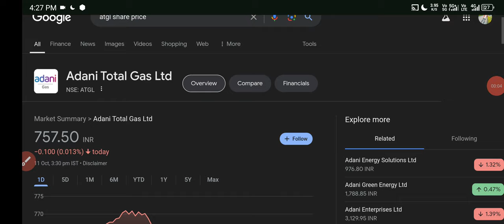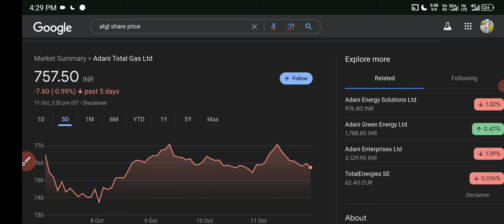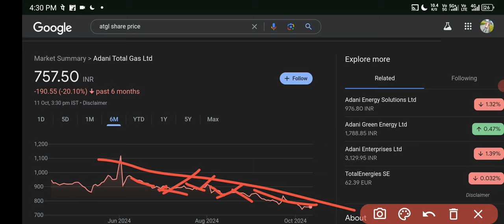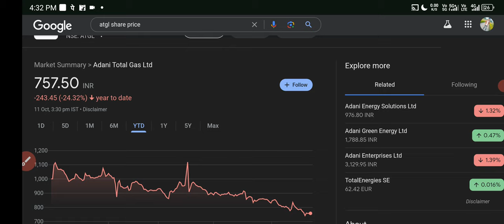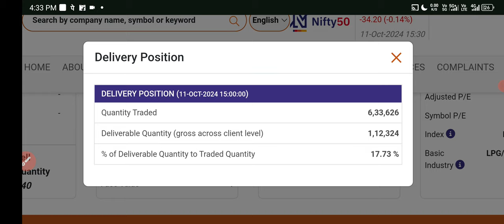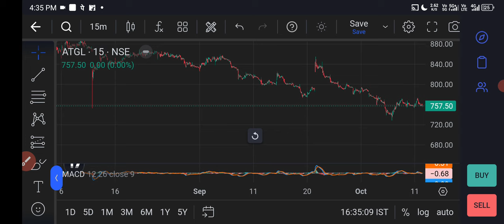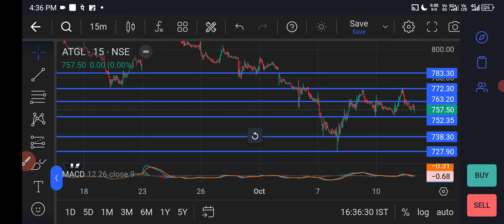Adani Total Gas Share Latest News ✅ Adani Gas Latest News Today 🟢 Adani Gas Share 14 oct TARGET